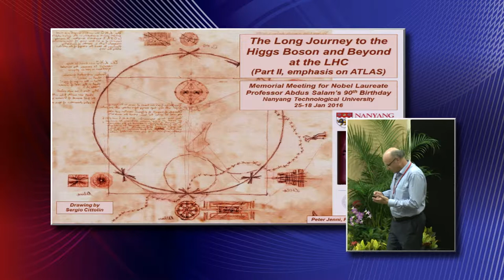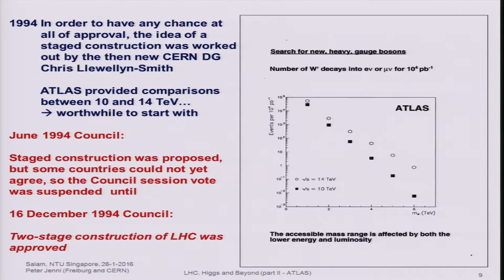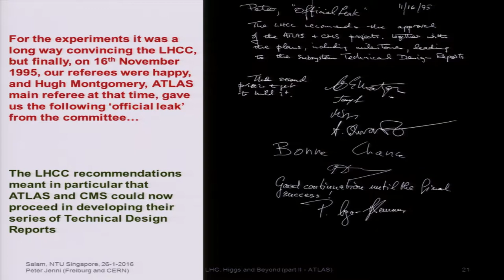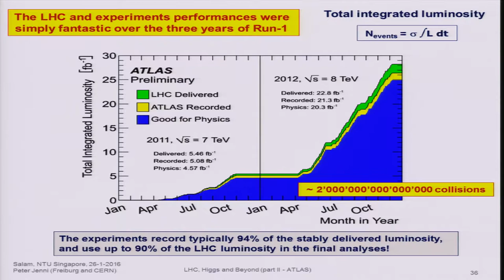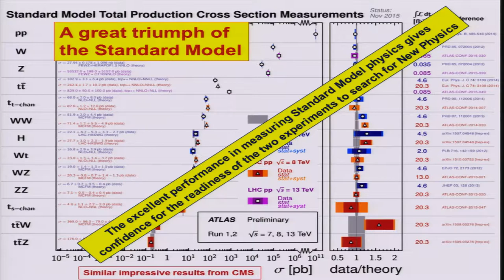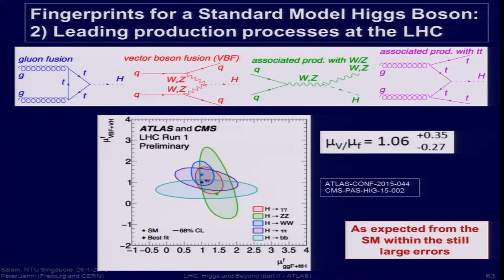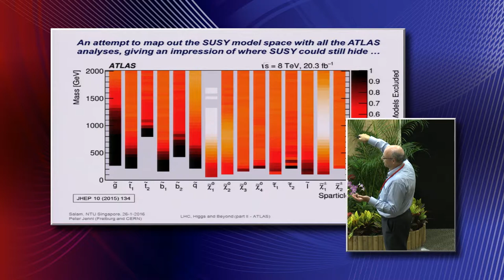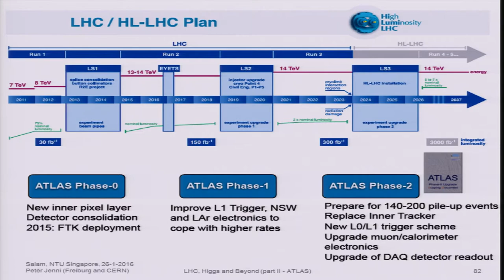14 Day 2 Peter Jenni CERN